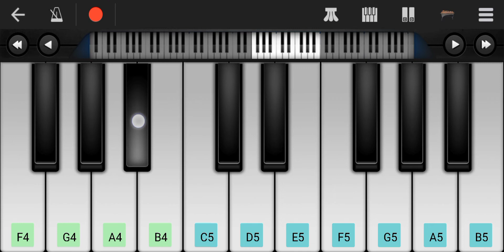Badsah - Jugnu ( Piano Cover ) | Nikhita Gandhi | Akanksha Sharma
How to play Badsah Jugnu Song Tune On piano or Walkband Mobile Piano

how to play badshah new song jugnu on piano
easy piano tutorial of jugnu badshah new song
badshah - jugnu piano tutorial
badshah jugnu song
badshah jugnu
jugnu piano cover
badshah jugnu easy piano tutorial
jugnu - badshah piano tutorial